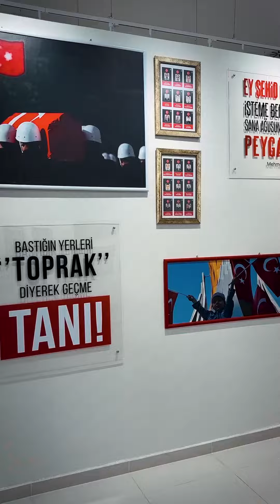Gençler, Şehit Emanetleriyle Buluştu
Çorum'da lise öğrencileri "Gençler, Şehit Emanetleriyle Buluşuyor" projesi kapsamında şehit aileleri ve gazilerle 15 Temmuz Şehitler Müzesi'nde bir araya geldi.  Müzeyi gezen öğrenciler, Çorumlu şehitlerin hayat hikâyelerini dinledi. Gençlere, Belediye Başkanı Dr. Halil İbrahim Aşgın da eşlik etti.

Proje kapsamında liseöğrencileri 15 Temmuz Şehitler Müzesi’nde şehit aileleriyle bir araya geldi.
Müzeyi gezen öğrenciler, Güneydoğu’da, 15 Temmuz’da ve görevi başında şehit düşen Çorumlu şehitlerin hayat hikâyelerini dinleme fırsatı buldu.

15 Temmuz Şehitler Müzesi'nde gerçekleşen ziyaret sırasında öğrenciler, şehit emanetleri sergisini inceledi ve 15 Temmuz'da hayatlarını kaybeden şehitlerin anısına yapılmış olan bal mumu heykellerini görme imkânı buldu.

Başkan Aşgın’dan gençlere mesaj
Belediye Başkanı Dr. Halil İbrahim Aşgın, gençleri şehit aileleriyle ve gazilerle bir araya getiren bu projenin çok önemli bir proje olduğunu söyledi. Gençlere mesaj veren Başkan Aşgın, “Şehitlik onur ve şereftir. Canları pahasına bu vatanı savundular ve mertebelerin en yükseği olan şehitlik mertebesine ulaştılar, hepsine minnettarız. Bu vatan için aynı duyarlılığın devam etmesi önemlidir. Bu vatan, şehitlerimizin kanlarıyla vatan oldu. Onlara layık olarak şehitlerimize karşı borcumuzu ödemeliyiz. Bilimle, teknolojiyle ülkemizin gücüne güç katarak şehitlerimize karşı vefa borcumuzu ödeyebiliriz.” dedi.

“Projede çok iyi etkiletişimler aldık”
Türkiye Harp Malulü Gaziler Şehit Dul ve Yetimleri Derneği Çorum Şube Başkanı Galip Deniz de, gençlerin milli hassasiyetlerini artırmak için hazırlanan bu projede çok iyi etkiletişimler aldıklarını söyledi.  Gençler Şehit Emanetleriyle Buluşuyor projesiyle ilgili bilgi veren Deniz,  “Projenin ilk aşamasında okulları ziyaret ederek gençlerle sohbetler gerçekleştirdik. 28 okulda bini aşın öğrenciye ulaştık. İkinci aşamada ise 15 Temmuz Şehitler Müzesi’nde gençlerle bir araya geliyoruz. 10 Ekim’e kadar müze ziyaretleri devam edecek. Amacımız şehitlerimizi gençlerimizle yaşamak ve yaşatmak” dedi.